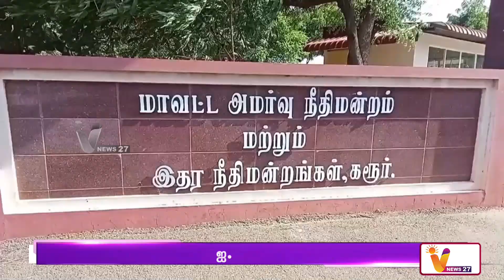எம்.ஆர்.விஜயபாஸ்கருக்கு போலீஸ் காவல் | MR Vijayabaskar | police